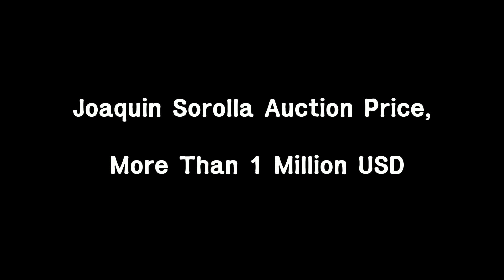Joaquin Sorolla Auction Price, More Than 1 Million USD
Joaquin Sorolla Auction Results.
Prcie High to Low (Hammer Price & Estimate Price with Buyer's Premium).